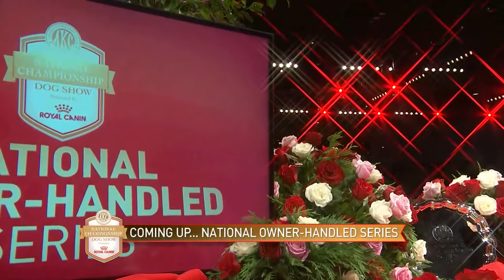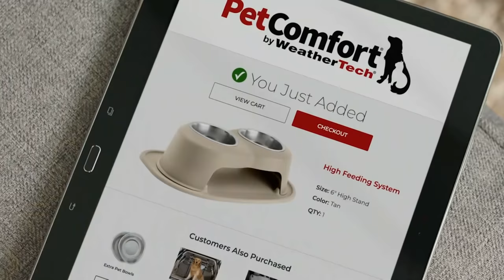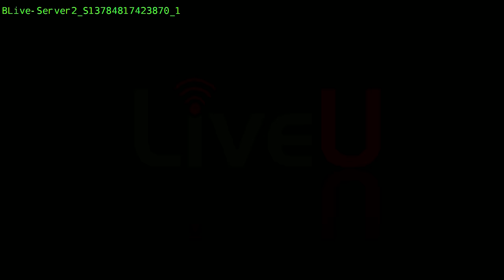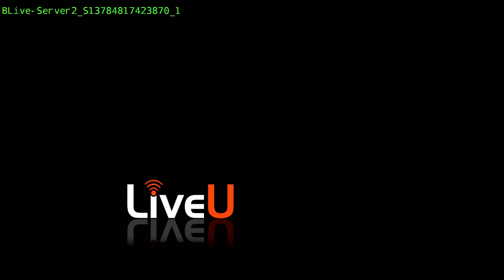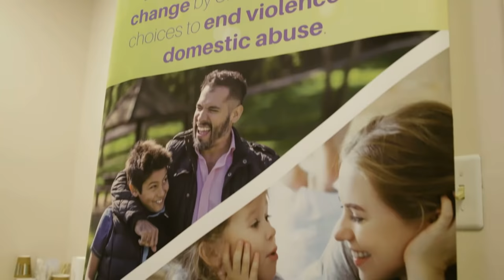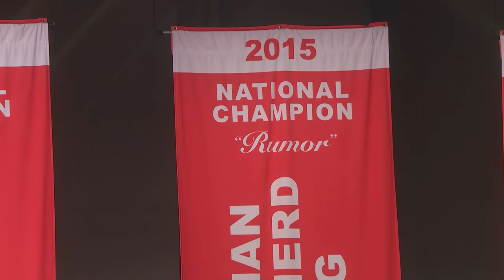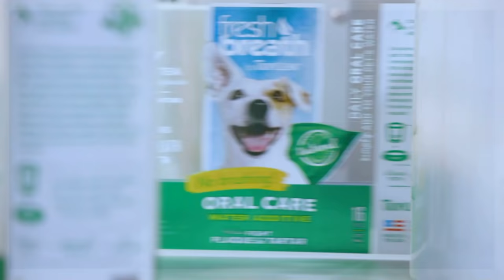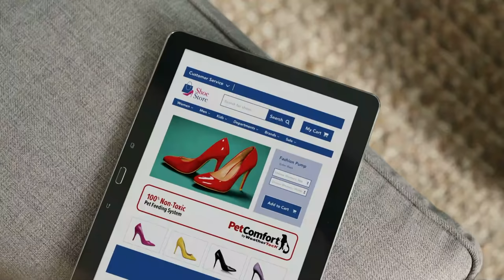2018 AKC National Championship presented by Royal Canin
Tune in live from Orlando for the first night of the 2018 AKC National Championship presented by Royal Canin.

Tonight’s lineup includes the AKC NOHS Finals Best in Show, Non-Sporting Group, Hound Group, Toy Group, Sporting Group, ACE Awards presentations, and Breeder of the Year!

You can find AKC.TV by going to our or by downloading our app on Roku, Amazon Fire TV, and Apple TV.